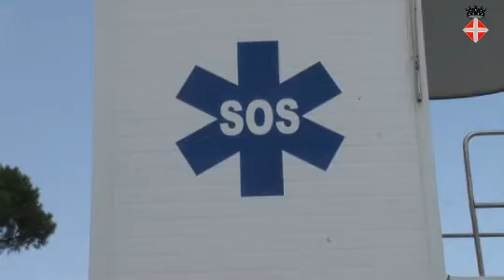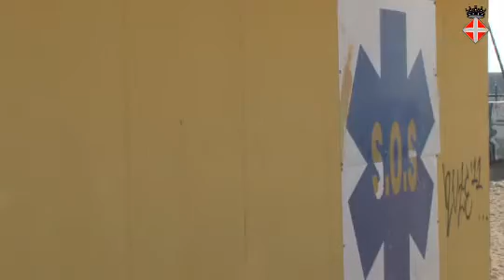26% més d'assistències al Servei de Vigilància de les platges de Blanes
Durant l'estiu del 2012 aquest servei de Protecció Civil ha fet un total de 1.713 assistències a tráves de la tasca de 25 socorristes.